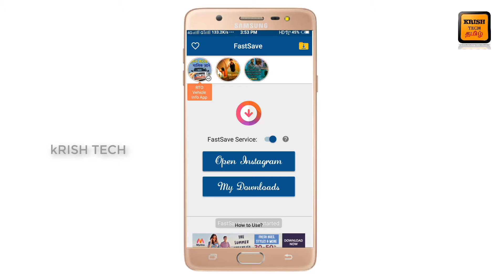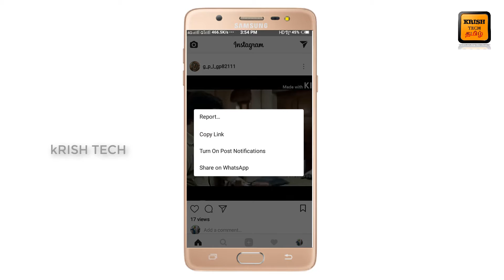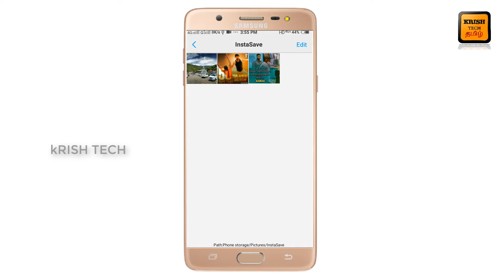How To Download instagram photo video- Krish Tech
தமிழ் பேசும் அனைவருக்கும் வணக்கம்தொழில்நுட்ப தகவல்களை எளிதில் புரிந்துகொள்ள உருவாக்கப்பட்டது நமதுKrish Tech Channal

Give Latest Tech News, Trends In  Technology plus vlogs,
Our Motive Behind Creating This Channel Was To Make Easy Understand,

            அனைவருக்கும் நன்றி